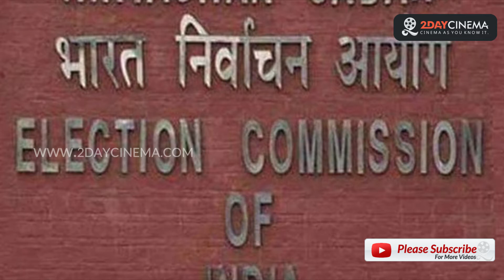இன்றைய முக்கிய நிகழ்வுகள் (11-10-2018)